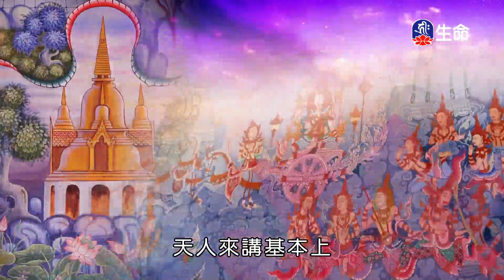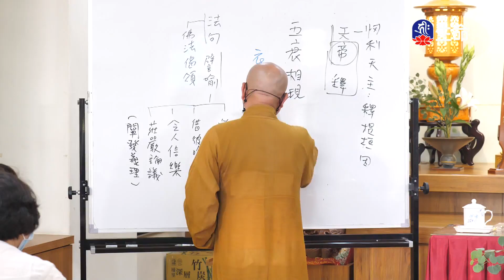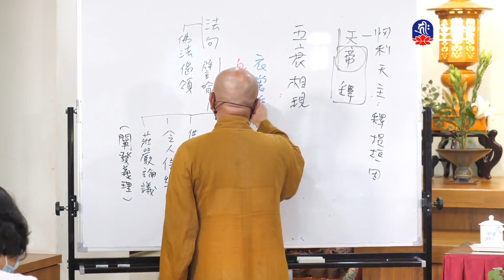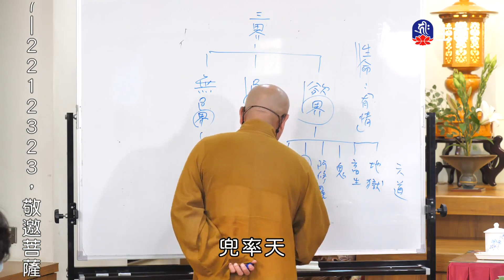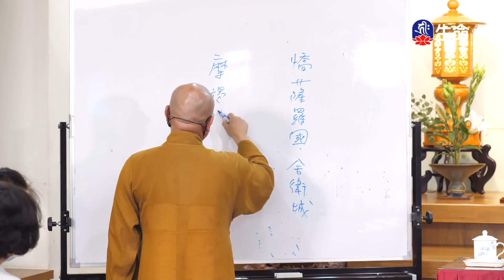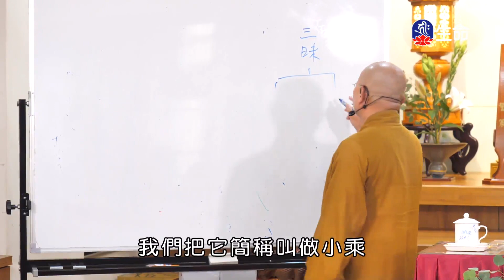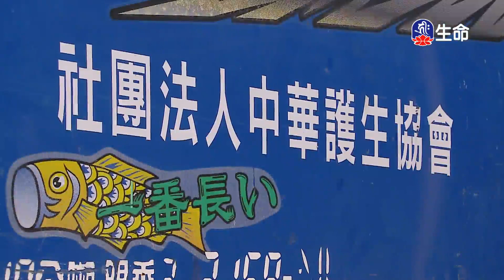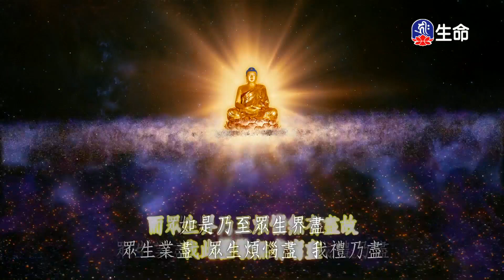法句譬喻經(1)如正法師_般若講座_(lifetv_20230322_22:00)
般若講座_法句譬喻經(1)如正法師。